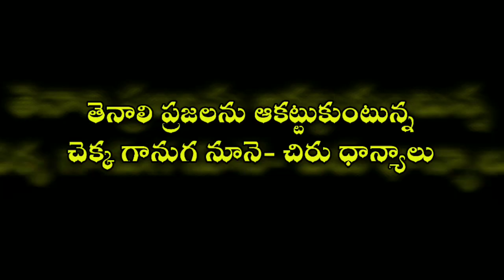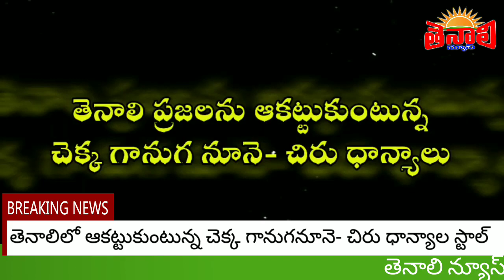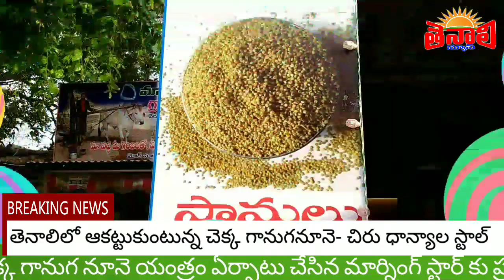తెనాలి లో చెక్క గానుగ నూనె లు 8142999974,76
మార్నింగ్ స్టార్ ఆయిల్స్ & మిల్లెట్స్
మీ గింజలతో మీ పర్యవేక్షణ లో 100% నూనె తీసి ఇవ్వబడును ,రత్నటాకీస్ సెంటర్,మోర్ సూపర్ మార్కెట్ ఎదురు ,తెనాలి. సెల్ :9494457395,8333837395
ఉచిత హోమ్ డెలివరీ సౌకార్యం కలదు .